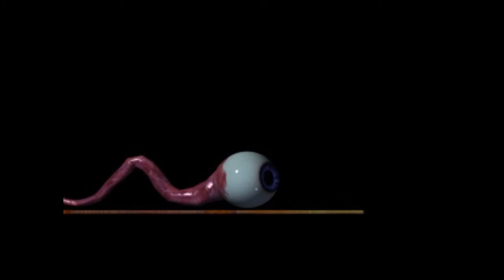Spider-man (PS1) 100% #1 - Desbloqueando Peter Parker e Amazing Bag Man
Como disse na descrição da playlist desse jogo, segunda parte vai demorar um tempão pois conseguir sem cheats demora o tempo que tu passa no purgatório pra depois chegar no céu.

Update: N consegui, só é humanamente possível nas versões de Dreamcast e PC, 10050 pontos no Zipline Training é impossível, serei obrigado a usar cheat (rustcrst).